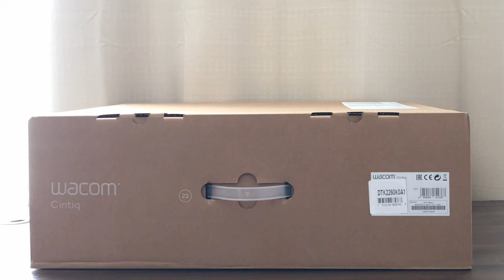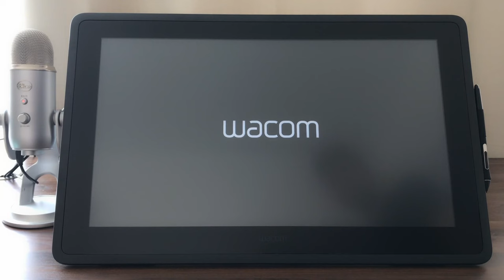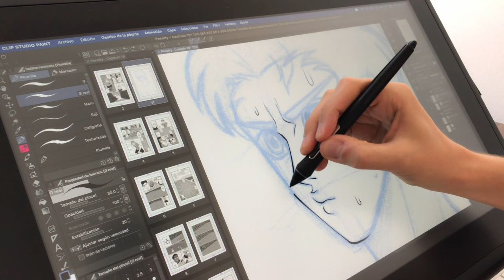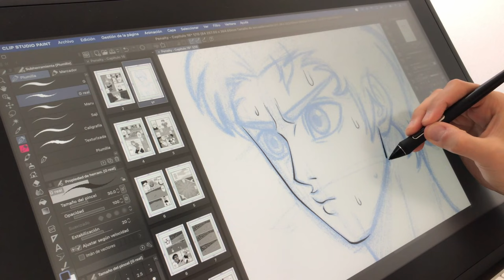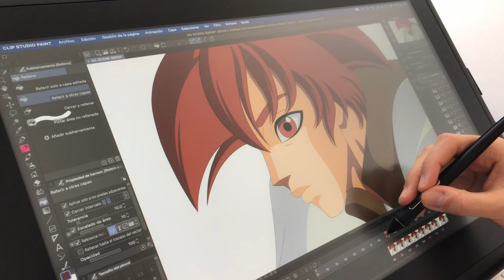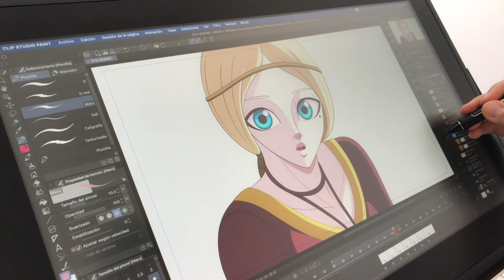Mi primera CINTIQ! Wacom CINTIQ 22 - Unboxing y Reseña | Kevin Farias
En este video te mostraré mi primera CINTIQ de Wacom, la Wacom CINTIQ 22 , veremos el unboxing y la reseña de esta tableta de Wacom.